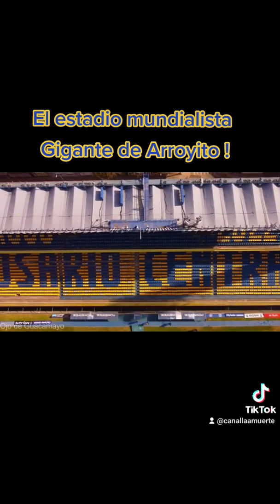Estadio mundialista Gigante de Arroyito 2022 - Rosario Central.